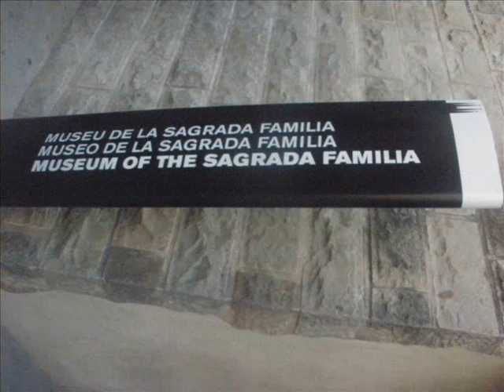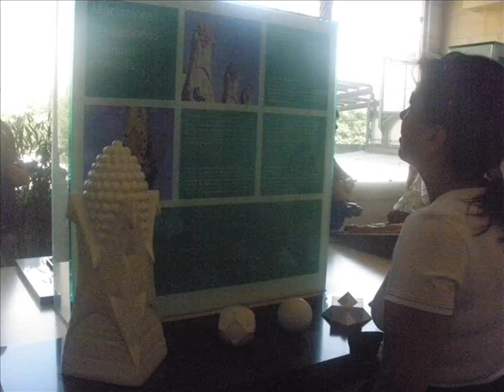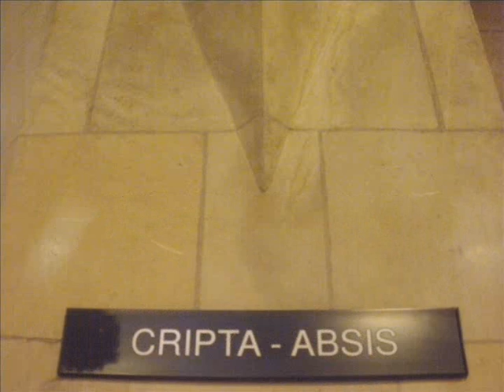Sagrada Familia de Barcelona / Era - Ameno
Un paseo por el museo de la sagrada Familia de Barcelona de gaudí.
Vídeo dedicado a tod@s mis colegas de Barna.